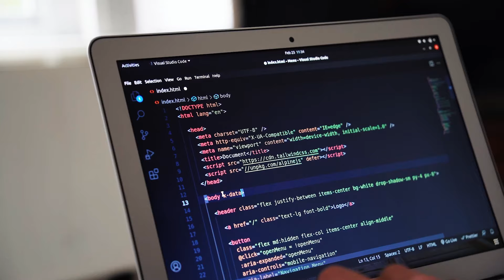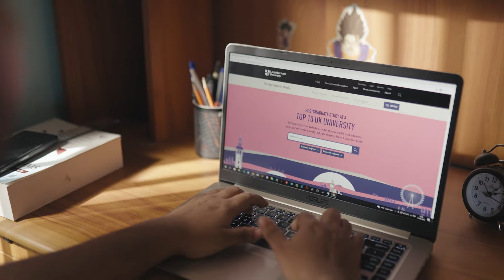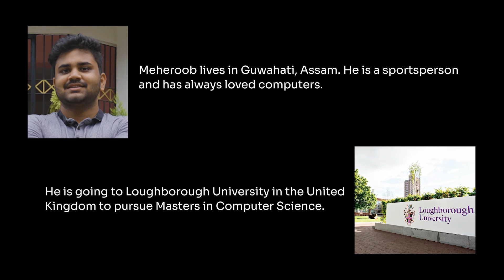First in the Family Episode 9 | Watch Meheroob's Inspiring Journey to Loughborough University 🇬🇧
to book your FREE counselling session Now!

The ninth episode of First in the Family spotlights Meheroob's amazing journey as he lands at Loughborough University in the UK. We'll see him navigate a new culture, conquer demanding coursework, and experience all the ups and downs of pursuing his academic dreams abroad. 🇬🇧